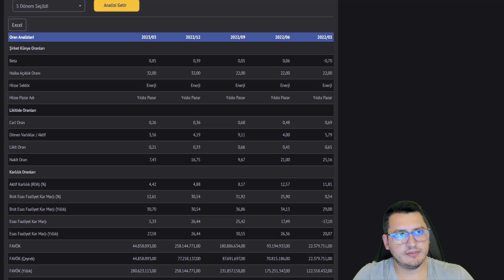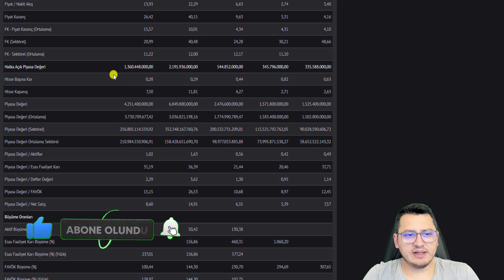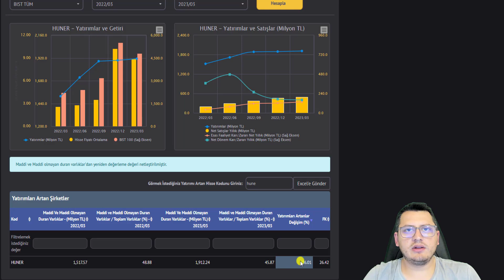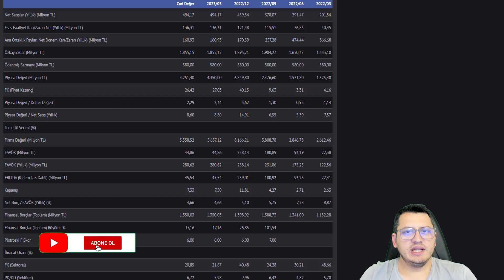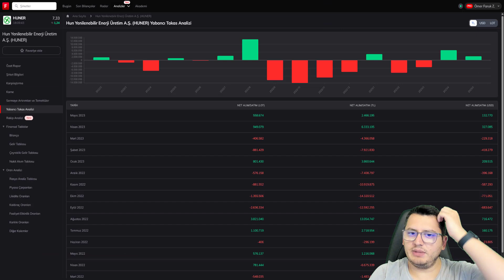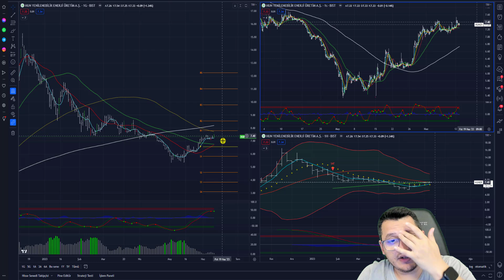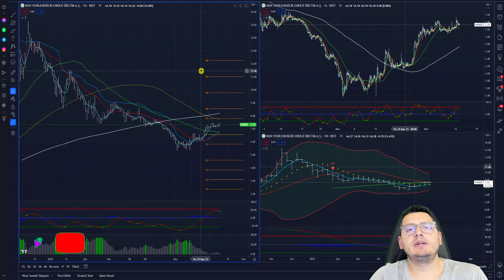HUNER HİSSE ANALİZ | HUN YENİLENEBİLİR ENERJİ HİSSE | BİST | BİST100 | BORSA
Merhaba Arkadaşlar ,

Bu paylaşımlar alım/satım için bir tavsiye veya yorum olmadığı için gerçek hesapta kullanılması kesinlikle tavsiye edilmemektedir"